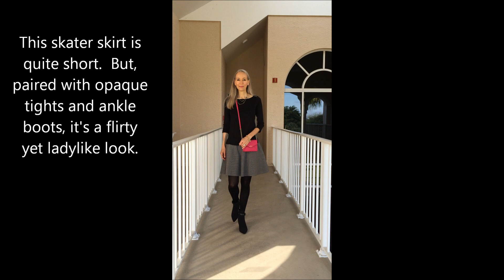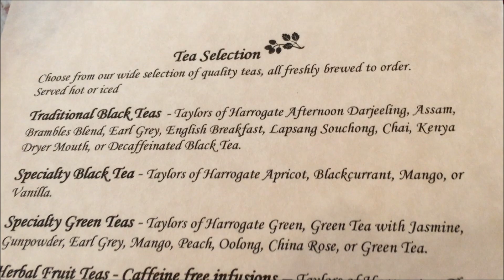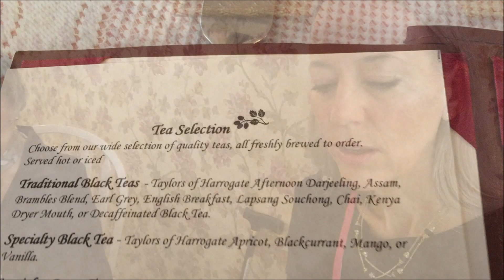Classic Fashion Over 40/Over 50: Vlog--Visit To Brambles English Tea Room in Naples, FL, and My OOTD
My OOTD: Ann Taylor Tee, Kate Spade Cedar Street Monday Crossbody. JLJBackToClassic.com: Classic Beauty, Style, and Self Care Over 40.

Brambles English Tea Room and Gift Shop, Naples, FL

CLOTHING...
TEE: Ann Taylor, Past Season
(Similar Talbots)
SKIRT: Premise Studio, Past Season
(Similar J. Crew)

JEWELRY...
BRACELETS: Alex and Ani, Expandable Wire Bangles, Gold with Green Leather
Nordstrom

ACCESSORIES...
BOOTS: Etienne Aigner, Past Season
(Similar Nordstrom)
TIGHTS: Via Spiga, Luxe, Black
BAG: Kate Spade, Cedar Street Monday, Vivid Snapdragon, Past Season
(Similar Nordstrom)

MY MAKEUP (All Natural/Organic Ingredients)...
FACE: 100% Pure, Both Crème and White Peach
LIPS: Hemp Organics/Colorganics, Ruby
and Zuzu Luxe, Lipgloss, Cosmopolitan
EYELIDS: Gabriel Color, Eye Shadow, Charcoal
EYELASHES: 100% Pure, Black Tea